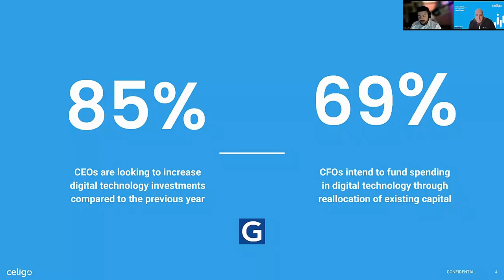Why + How do Companies Move Forward with Digital Transformation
A short clip from the Webinar: Making iPaaS Work